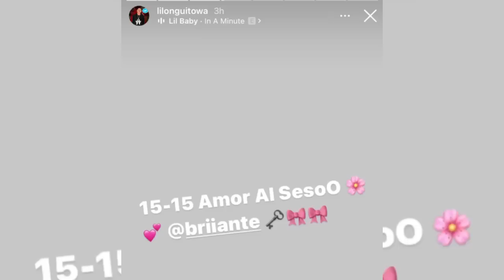ONGUITO WA PRESENTA SU NUEVA NOVIA LA COMPETENCIA DE ALEICA & YOMEL EL MELOSO